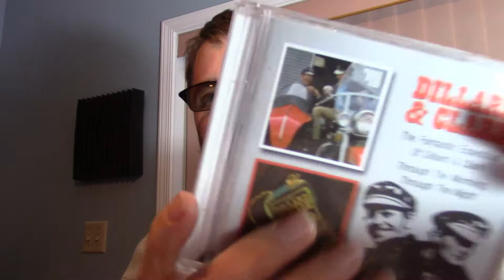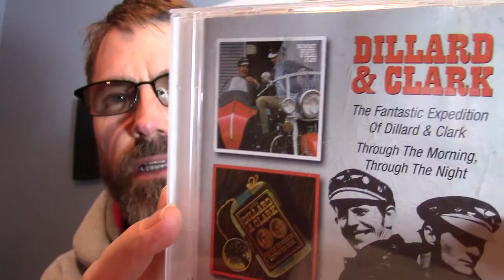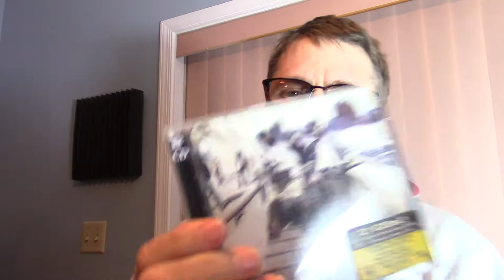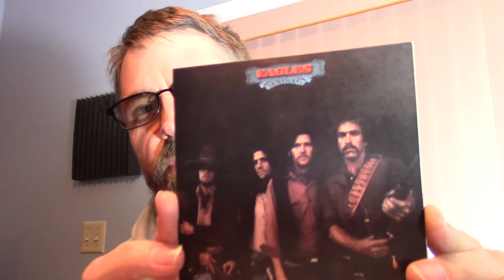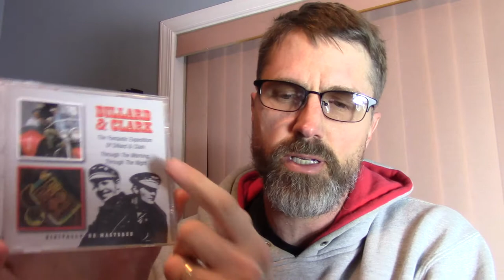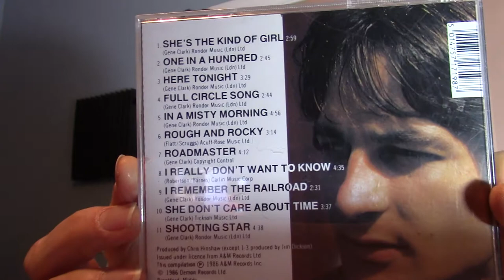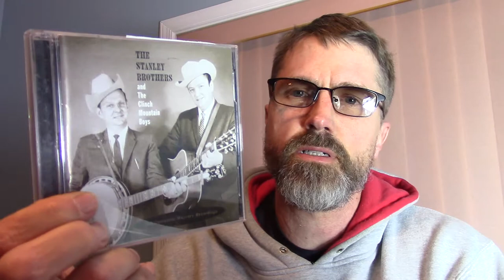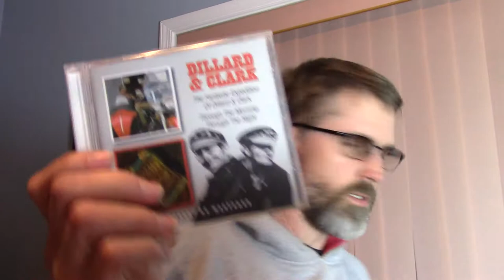Review of 2 Albums by Gene Clark & Doug Dillard PART I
In this video I am mainly focusing on the albums "The Fantastic Expedition of Dillard & Clark" (1968) and "Through the Morning, Through the Night" (1969). I have the CD which was put out by the British record label BGO Records, which features both albums together. In this video I talk a lot about Gene Clark's life - starting as a folk musician in his home state of Missouri. He moved to Los Angeles after he heard the Beatles. He met Jim McGuinn at the Troubadour club and they decided to form a band and call it The Byrds. Clark was the main songwriter on the first few Byrds albums. With Jim being picked as the lead singer, and with Clarks tea of flying ad dislike of traveling (and his drinking problem) he quit the Byrds. Yet another reason was that he was making much more money than the rest of the band because he was getting the most royalties for songwriting. That led to some jealousy and tension among members of the band. After the Byrds Clark focused more on his solo career and duo albums. These albums I review in the video are with Doug Dillard, a musician also from a very small town in Missouri. Doug was mainly a banjo player. These two albums are pivotal albums in the genre of country rock, which was just taking off at that time. Although neither of these albums sold well, they were very influential to a number of famous musicians. Robert plant and Alison Krauss recorded 2 of Clark's songs from "Through the Morning, Through the Night" on their album entitled "Raising Sand". All the albums I mention in this video by the different bands I like a lot, including the Plant/Krauss album, Flying Burrito Brothers, Gram Parsons, Eagles, Gene Clark/Carla Olson, Byrds, Everly Brothers records. (Even Rush Fly by Night and Pink Floyd's Dark Side of the Moon!)

the songman @ proton mail . com